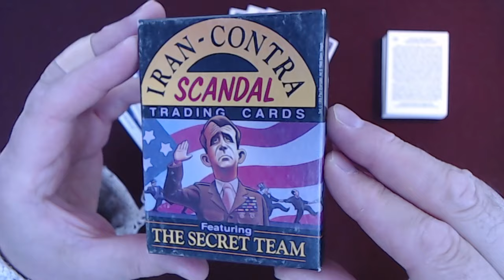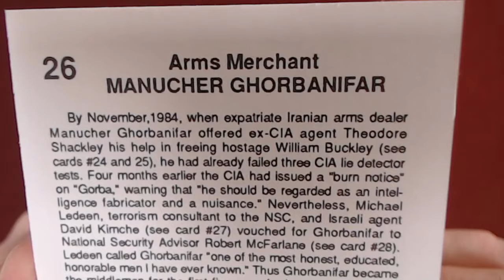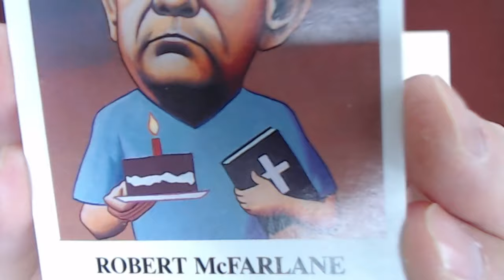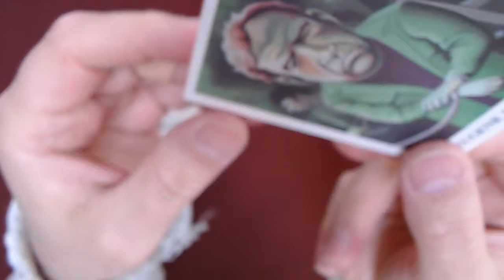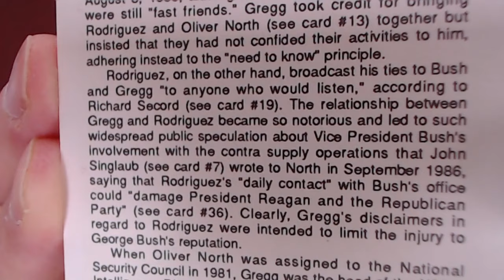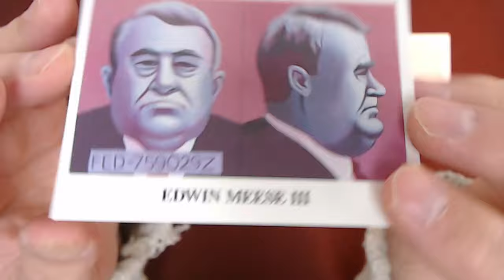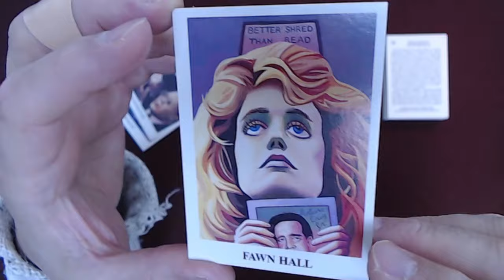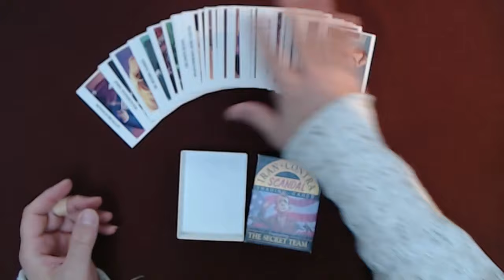Reading the “Iran-Contra Scandal" Trading Cards, Part 3,Card #25 to #36, 1988, Eclipse Comics [ASMR]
TIMESTAMPS: (NOTE: These timestamps are for the full live stream, so subtract 44:26 to find the appropriate segments for this video):
- Introduction and Salutations
- Wall Street, BlackRock & Largest Financial Scam in Human History: Rollout of Fascism  (5:12-9:02)
- Comic Book Haul: True Crimes Trading Cards, Eclipse Comics, 1992 (10:08-35:39)
- Reading Card #7: Al Capone, from the True Crimes Trading Cards, 1992 (28:49-33:09)
- Crucifixion of Julian Assange by Western Fascist Regimes: What Will Be the Straw To Break Your Back? (36:23-38:13)
- Ukraine
- Nuclear Energy (40:47-42:09)
- Full Reading of Cards #25 to #36 (44:26-1:33:48)
--- Card #25: William Buckley, CIA Station Chief (46:23-49:53)
--- Card #26: Manucher Ghorbanifar, Arms Merchant (50:01-54:48)
--- Card #27: David Kimche, Senior Israeli Intelligence Official (55:01-58:22)
--- Card #28: Robert McFarlane, National Security Advisor (58:31-1:01:59)
--- Card #29: Eugene Hasenfus, CIA Cargo Kicker (1:02:05-1:05:35)
--- Card #30: Felix Rodriguez, Former CIA Operative (1:05:42-1:10:01)
--- Card #31: Donald Gregg, Vice Presidential Security Advisor (1:10:06-1:13:00)
--- Card #32: George Bush, Vice President (1:13:18-1:17:36)
--- Card #33: Edwin Meese III, Attorney General (1:17:56-1:21:27)
--- Card #34: Fawn Hall, Secretary (1:21:38-1:25:27)
--- Card #35: John Poindexter, National Security Advisor (1:25:34-1:28:56)
--- Card #36: Ronald Reagan, United States President (1:29:04-1:32:13)
- Batman and Closing Discussion

ARTICLE: For an introduction to Alexei Navalny, please see the article, "The Tragic Death of a Traitor, Part One: Origins" by Scott Ritter

***CRYPTO***
▶️ As well as Cryptocurrencies:
Bitcoin (BTC): 1Peam3sbV9EGAHr8mwUvrxrX8kToDz7eTE
Bitcoin Cash (BCH): 18KjJ4frBPkXcUrL2Fuesd7CFdvCY4q9wi
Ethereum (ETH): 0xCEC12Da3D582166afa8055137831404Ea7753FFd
Ethereum Classic (ETC): 0x348E8b9C0e7d71c32fB2a70DcABCB890b979441c
Litecoin (LTC): LLak2kfmtqoiQ5X4zhdFpwMvkDNPa4UhGA
Dash (DSH): XmHxibwbUW9MRu2b1oHSrL951yoMU6XPEN
ZCash (ZEC): t1S6G8gqmt6rWjh3XAyAkRLZSm9Fro93kAd
Doge (DOGE): D83vU3XP1SLogT5eC7tNNNVzw4fiRMFhog

Peace.

chycho